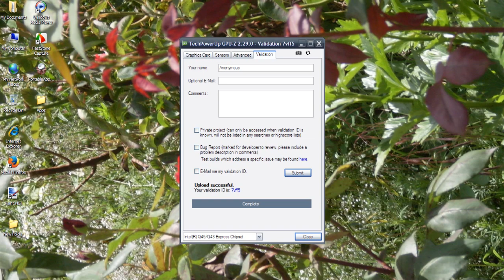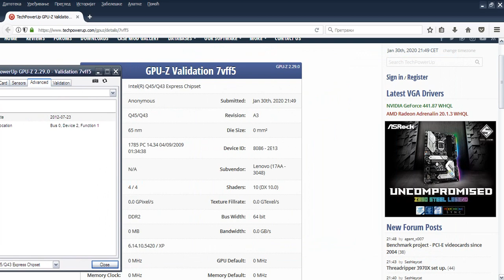Windows Xp Lenovo ThinkCentre M58 7638 GPU-Z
Lenovo ThinkCentre M58 7638
Os:Windows Xp  Sp3 32 Bit

 GPU-Z